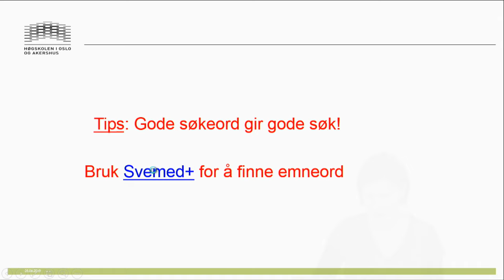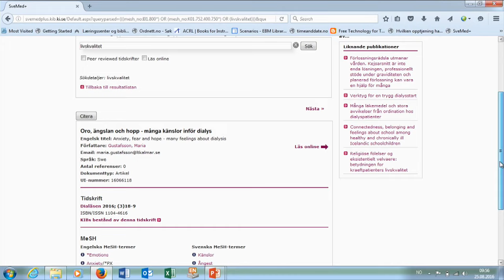Databasesøk: Engelske søkeord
Spesialbiblotekar ved fakultet for helsefag gir en innføring i bruk av engelske søkeord i helsefaglige databaser. Spesielt rettet mot førsteårs bachelorstudenter i sykepleie ved HiOA.